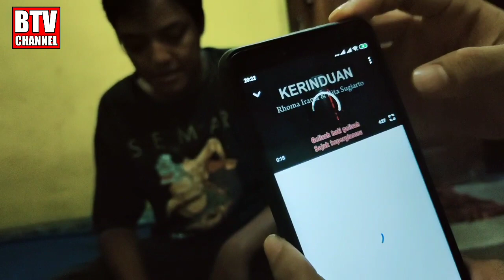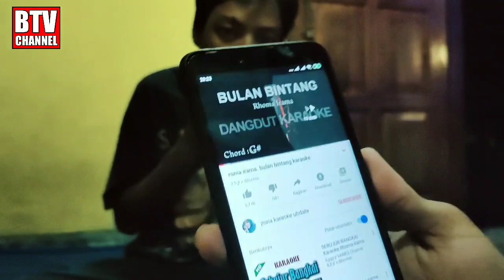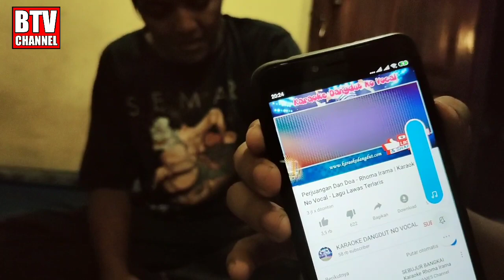TANTANGAN TEBAK LAGU BANG HAJI RHOMA IRAMA - ASMA ISO KABEHHHH || BTV CHANNEL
Next Project Mas ASMA akan mengcover lagu Gitar Tua dari Bang Haji Rhoma Irama,

Support kami Via :
Facebook : Btv Channel Bangilan Tuban